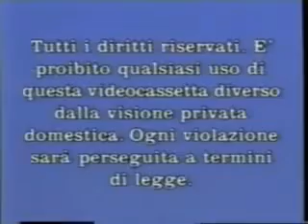Sequenza di apertura VHS I Grandi Film di Panorama Bumper